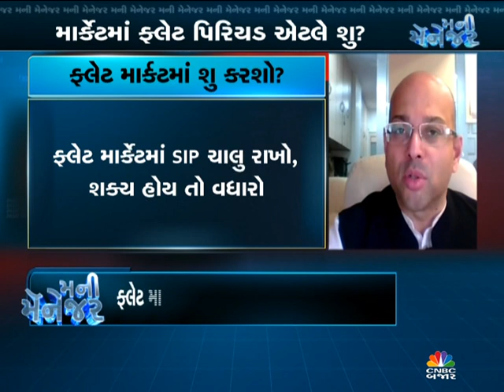MONEY MANAGER - Flat Period Frustration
માર્કેટ જ્યારે સતત ફ્લેટ અથવા નાની રેન્જમાં હોય ત્યારે રોકાણકારે શુ કરવુ જાણીશુ કાર્તિક ઝવેરી પાસે પ્રિતી દલાલ સાથે